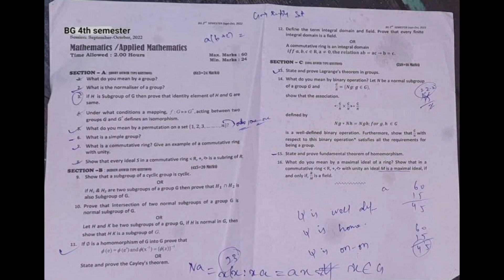BG 4th Semester Applied Mathematics | Guess Paper | University of Kashmir